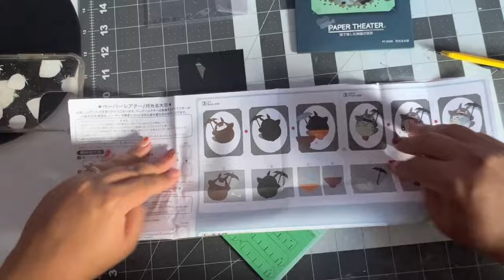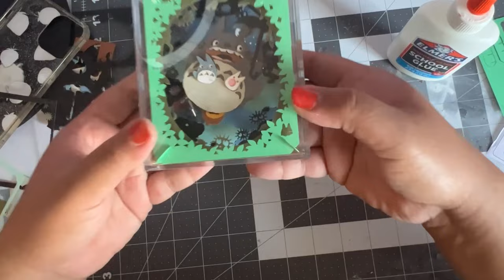My Neighbor Totoro by Studio Ghibli Paper Theater | Bluefin Ensky Illuminated The Moon Paper Theater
Please enjoy watching me put together this My Neighbor Totoro paper theater project from Studio Ghibli from start to finish. Thanks for stopping by.

Studio Ghibli via Bluefin Ensky My Neighbor Totoro Illuminated by The Moon Paper Theater

This is the glue I use